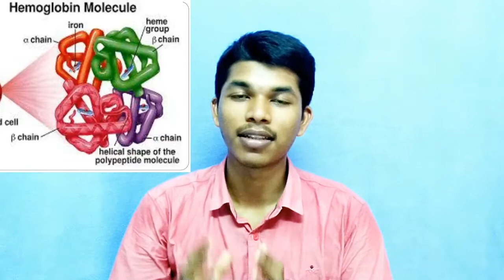இரத்தம் சிவப்பாக இருப்பது ஏன் ? Why blood is red in colour ? TAMIL SOLVER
Blood is red because of the hemoglobin inside our red blood cells.
Haemoglobin is a protein that forms a complex with iron molecules and together they transport oxygen molecules throughout the body. Iron has the property of reflecting red light and because there is so much iron in our blood, blood looks red.
Hence Haemoglobin makes the blood look red.

நமது சிவப்பு ரத்த அணுக்களுக்குள் இருக்கும் ஹீமோகுளோபின் காரணமாக இரத்தம் சிவப்பு.
ஹீமோகுளோபின் என்பது ஒரு புரதமாகும், இது இரும்பு மூலக்கூறுகளுடன் ஒரு சிக்கலை உருவாக்குகிறது மற்றும் அவை ஒன்றாக ஆக்ஸிஜன் மூலக்கூறுகளை உடல் முழுவதும் கொண்டு செல்கின்றன. இரும்புக்கு சிவப்பு ஒளியைப் பிரதிபலிக்கும் சொத்து உள்ளது, மேலும் நம் இரத்தத்தில் இரும்புச்சத்து அதிகம் இருப்பதால், இரத்தம் சிவப்பாகத் தெரிகிறது.
எனவே ஹீமோகுளோபின் இரத்தத்தை சிவக்க வைக்கிறது.